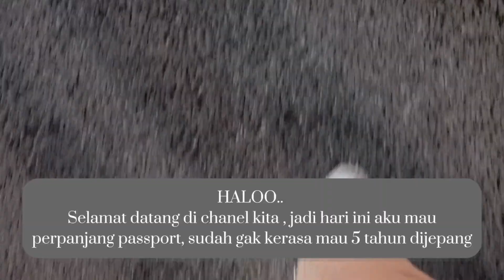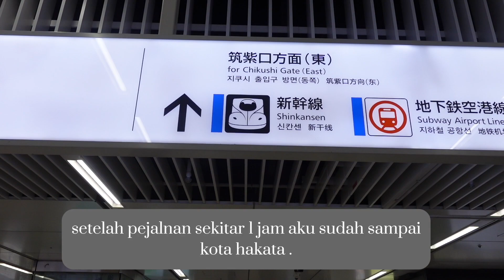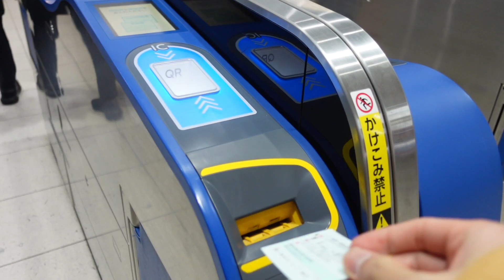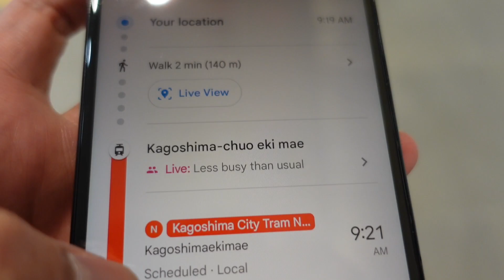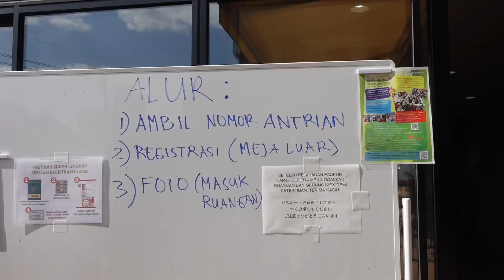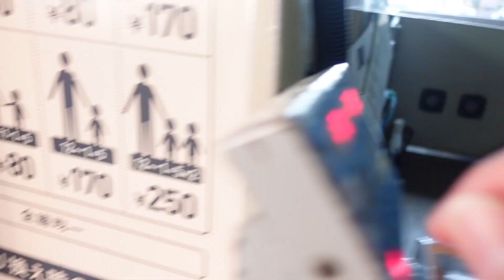A DAY IN JAPAN | MENGURUS PERPANJANGAN PASPOR DI JEPANG| CARA MENGURUS PASPOR DI JEPANG